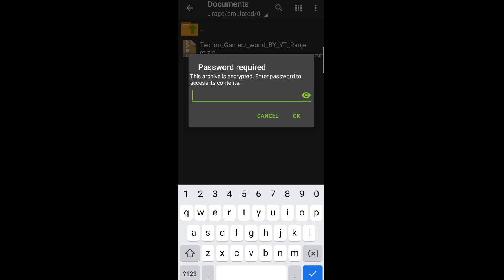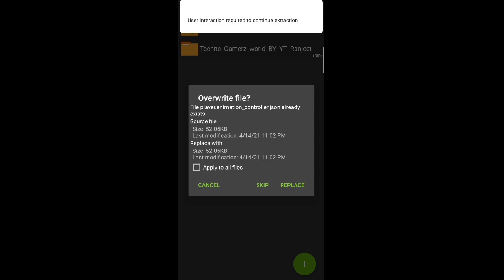Techno Gamerz World with Achievements In Minecraft | YT Ranjeet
Techno Gamerz minecraft castal full world latest
updated full World Il @Techno Gamerz || MCPE

TECHNO GAMERZ MINECRAFT LATEST WORLD DOWNLOAD | HOW TO DOWNLOAD TECHNO GAMERZ WORLD IN MINECRAFT

So Guys Aaj Ke Video me aplogo ko batane wala hu ki techno gamerz minecraft world download techno gamerz minecraft world download for android techno gamerz minecraft world download pc
techno gamerz minecraft world download link techno gamerz minecraft world download for android latest Complete jaankari milegi